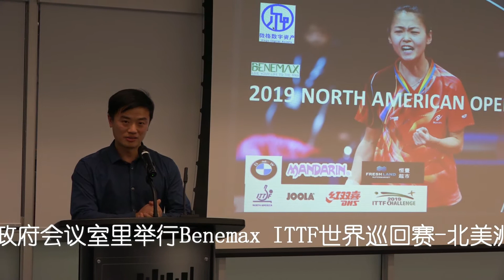2019第44轮乒乓球赛Benemax ITTF世界巡回赛新闻发布